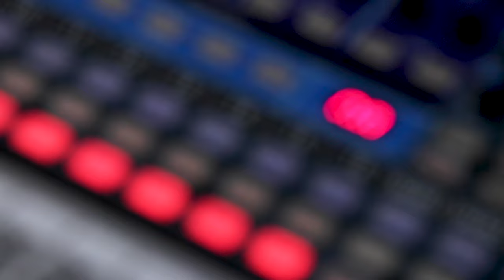John Craigie & Madeline Hawthorne - LIVE@LUNCH on KRFC RadioVision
John Craigie rallies a closeness around music anchored by his expressive and stirring songcraft, emotionally charged vocals, lively soundscapes, and uncontainable spirit.

Madeline Hawthorne asserts herself as a 21st-century troubadour. An intriguing journey gives her songs a novelist’s level of depth and detail, while unbridled attitude and wide-eyed adventurousness turn every show into a celebration.

0:00 - Good To Ya - John Craigie
9:05 - While I'm Down - John Craigie and Band
12:40 - Where It's From - John Craigie and Band
17:01 - Chasing The Moon - Madeline Hawthorne and Band
20:35 - Where It's From - Madeline Hawthorne and Band
33:13 - Neon Wasteland - Madeline Hawthorne and Band
38:55 - Cold Shoulder - Madeline Hawthorne and Band
42:37 - The Toll - Madeline Hawthorne
45:25 - Night Ride - Madeline Hawthorne

Dan Perez - RadioVision Videographer
Greg Douras - Audio Producer
Colton Boening – Digital Media Producer